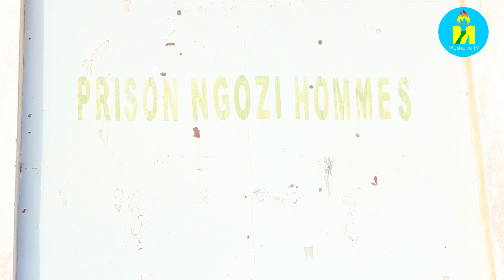Abapfungwa 136 bahora mw’ibohero rikuru rya Ngozi barekuwe ku kigongwe c’Umukuru w’Igihugu.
Burundi Abanyororo 148 bo mw'ibohero rikuru rya Ngozi nibo barekuwe ku musi wa mbere. Domine BANYANKIMBONA Umushikiranganji w'ubutungane agasaba abarekuwe kugendera ubuntu no gushika baja mu bikorwa bibateza imbere.
Umushikiranganji w'ubutungane akaba yari yitwaje akaganuke mu ntumbero yo kwifatanya n'abakenyezi bo mw'ibohero rya Ngozi mu guhimbaza umusi mukuru mpuzamakungu Wabahariwe.